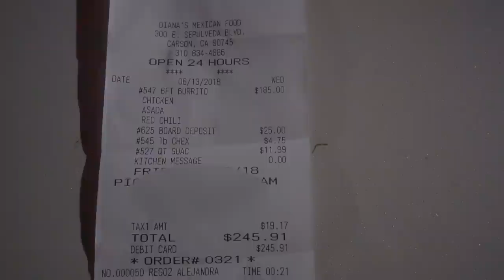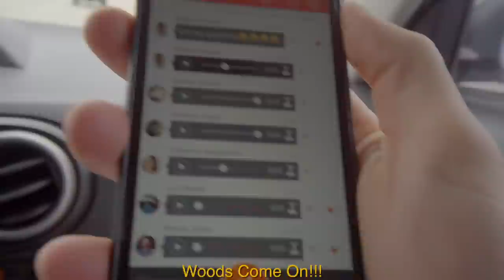Fed Hi5 Studios With A 100 Pound Burrito!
I was feeling generous and a little crazy so I went out got a massive burrito for my coworkers! It was an adventure and mission to say the least so I hope you like the vlog!

Peep These Videos| ➡